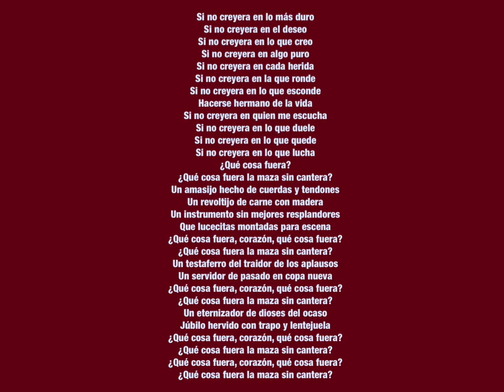La maza. Pinturas y creaciones :Fernando García (3-6-23)